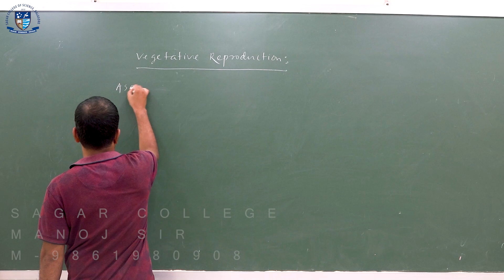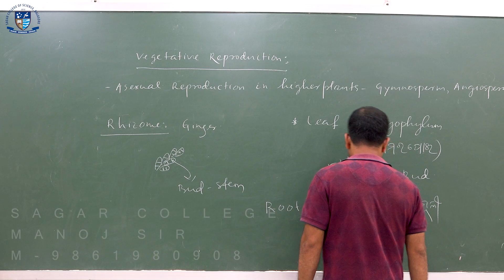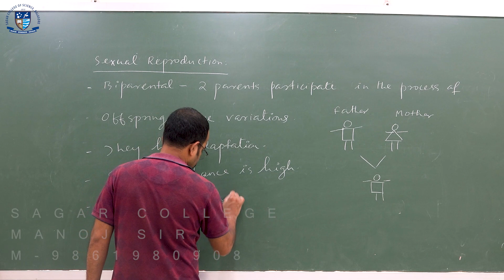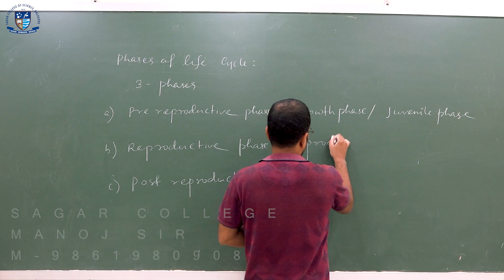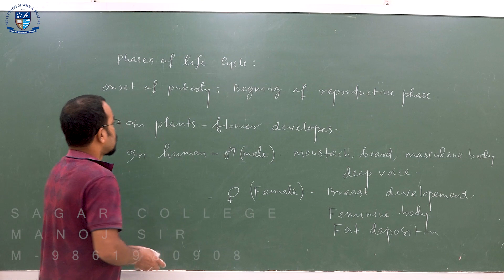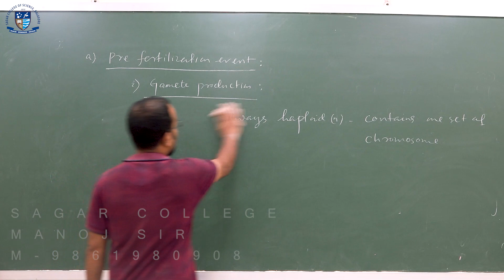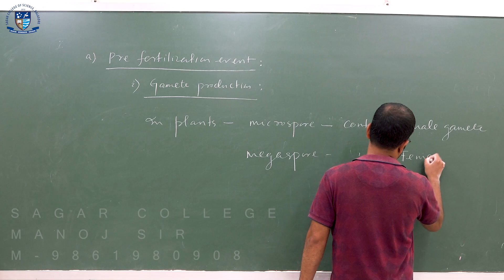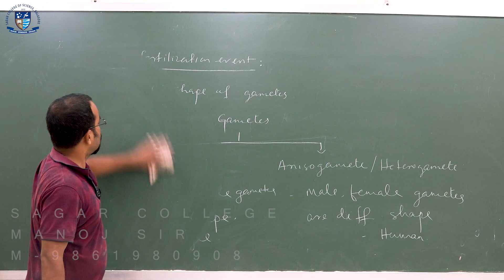Reproduction in Living Organism |Sexual Reproduction| +2 Science Biology CHSE Odisha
Reproduction is defined as a biological process in which an organism gives rise to young ones (offspring) similar to itself. The offspring grow, mature and in turn produce new offspring. Thus, there is a cycle of birth, growth and death. Reproduction enables the continuity of the species, generation after generation.